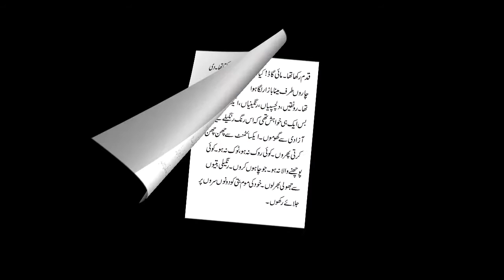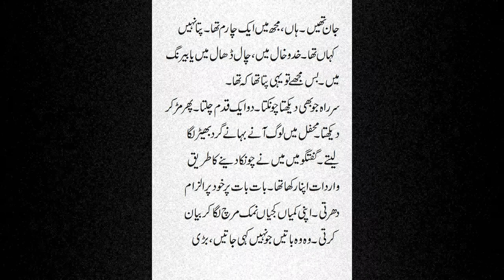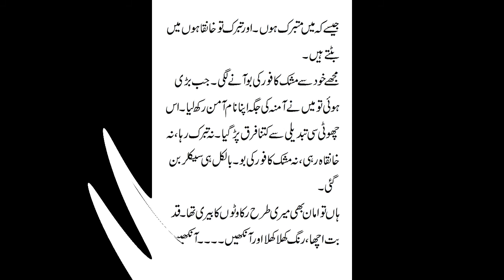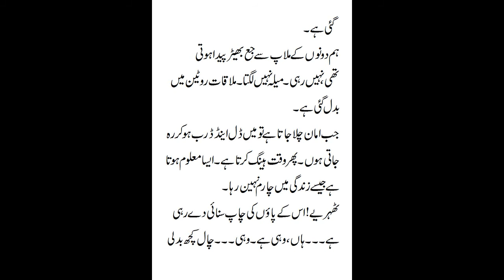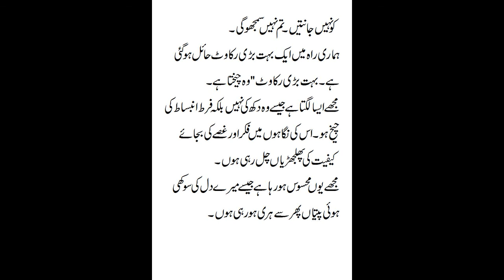Rukawat by Mumtaz Mufti | Voice Sidra Mirza | ممتاز مفتی کا افسانہ رکاوٹ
Book: Samay ka Bandhan
Afsaana: Rukawat
Urdu Text: Sadia Ihsan
Voice: Sidra Mirza
Coordination: Tahira Shams
Producer Sohail Taj

کتاب سمے کا بندھن
افسانہ: رکاوٹ
اردو ٹیکسٹ: سعدیہ احسان
آواز: سدرہ مرزا
کوآرڈینیشن: طاہرہ شمس
پروڈیوسر: سہیل تاج